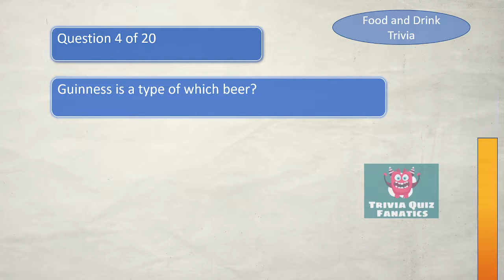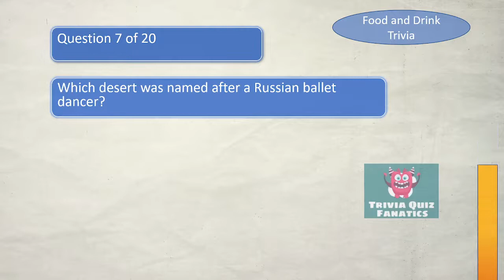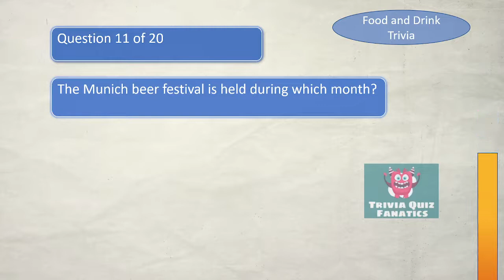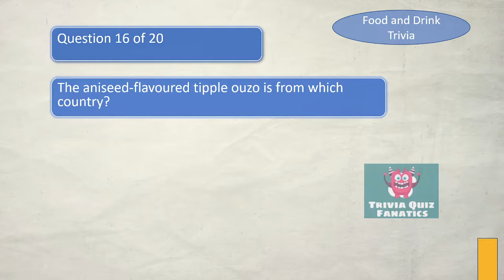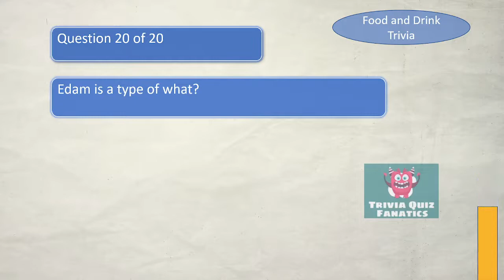Foodie Challenge: Test Your Knowledge with 20 Fun Food & Drink Trivia Questions!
Are you a foodie? Test your knowledge of food and drink with this 20-question quiz. See how many you can get right!